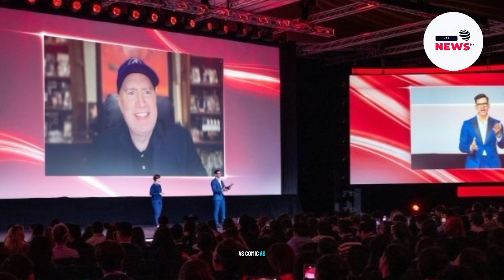Kevin Feige Reveals Fantastic Four Wrap Date, X-Men's MCU Debut, and Epic Deadpool 3 Moments!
TITLE,, Kevin Feige Reveals Fantastic Four Wrap Date, X-Men's MCU Debut, and Epic Deadpool 3 Moments!

kevin feige,deadpool and wolverine spoiler interview,deadpool and wolverine,deadpool and wolverine spoilers,deadpool,fantastic four,endgame and spiderman last marvel films,mcu fantastic four,endgame and spiderman last marvel films for a while,deadpool & wolverine,deadpool vs wolverine,thor love and thunder post credit scenes explained,deadpool movie,falcon and winter soldier,moon knight episode 3 review live aftershow,mandalorian season 3 trailer